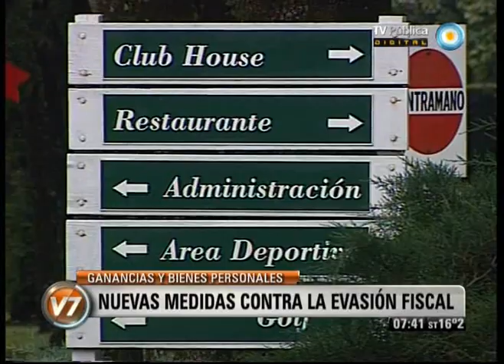Visión Siete: Nuevas medidas contra la evasión fiscal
Columna de Economía de Raúl Dellatorre. ¿Cuáles serán los controles de la AFIP sobre Ganancias y Bienes Personales?. Emitido por Visión Siete, noticiero de la TV Pública argentina, el viernes 17 de agosto de 2012.